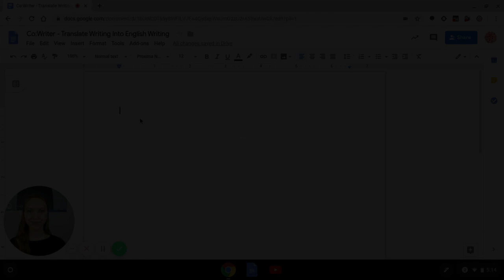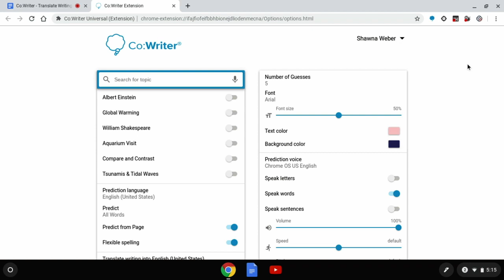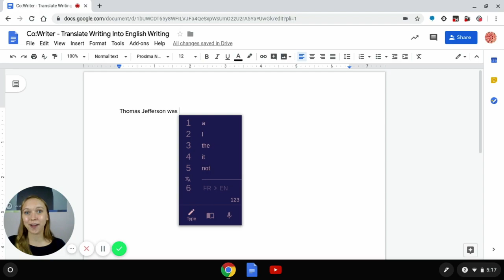Translating writing into English writing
In this video, learn how to translate writing into written English with Co:Writer on Chrome